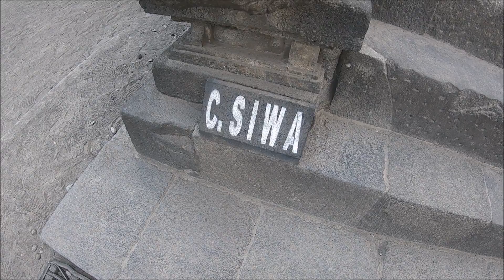Prambanan - o templo hindu mais bonito da Indonésia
Esta foi nossa visita ao Prambanan, um patrimônio da UNESCO da ilha de Java, na Indonésia